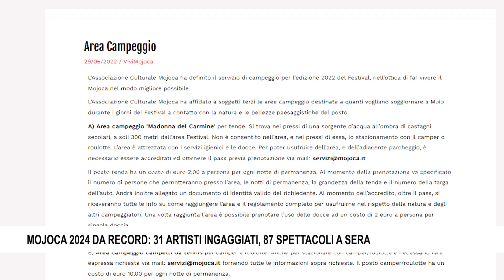MOJOCA 2024 DA RECORD 31 ARTISTI INGAGGIATI, 87 SPETTACOLI A SERA